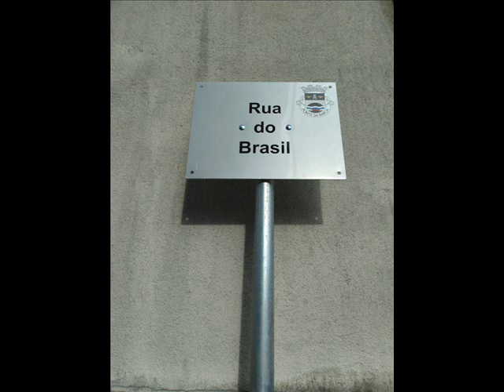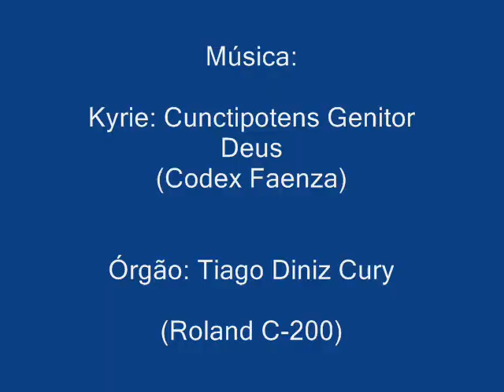Portugal - Ponte da Barca / Lindoso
As fotografias presentes no vídeo são de minha autoria. As composições musicais foram interpretadas por mim no Órgão C-200 da Roland.